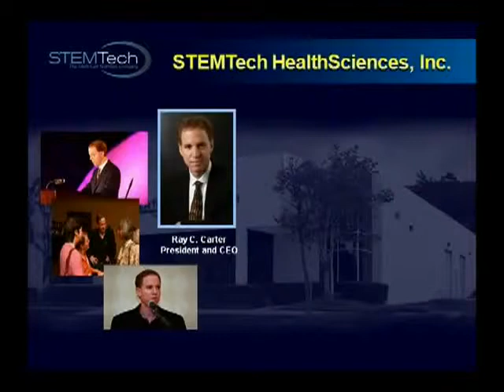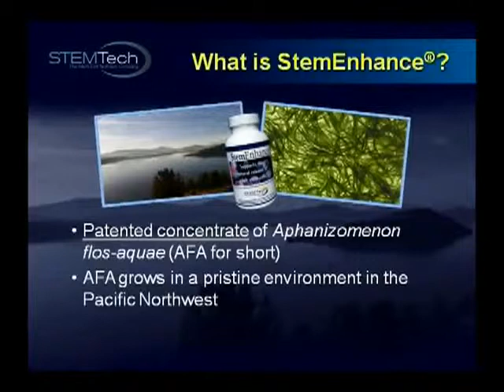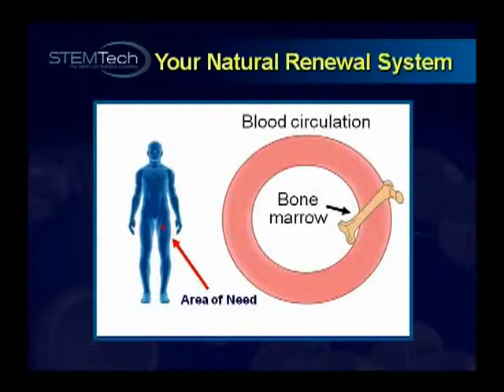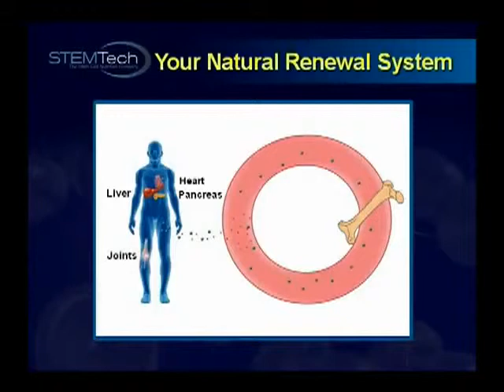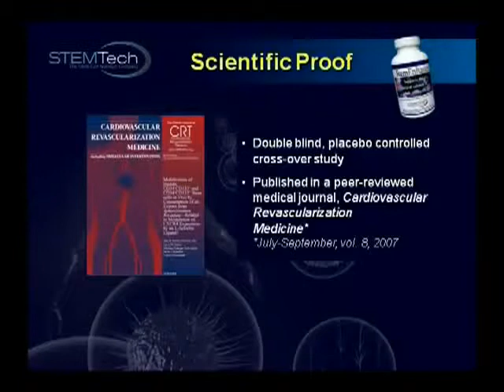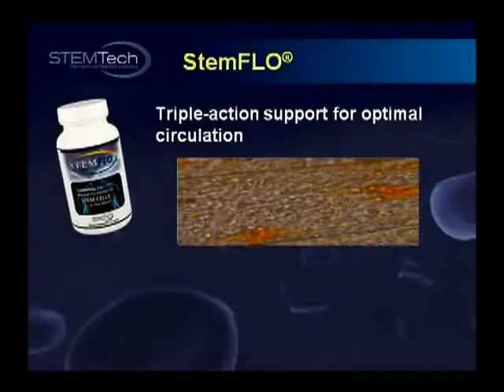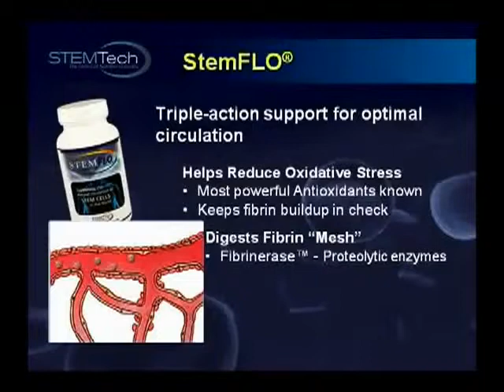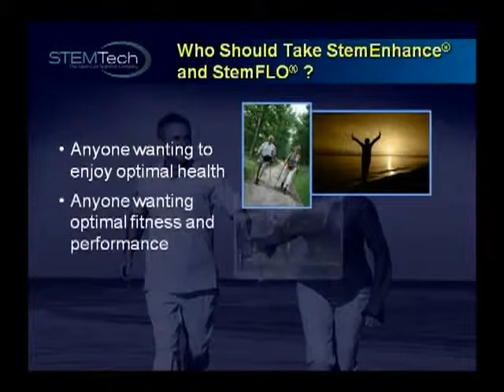What are stem cell and its anti aging benefits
Stem cells are primal undifferentiated cells which retain the ability to differentiate into other cell types. This ability allows them to act as a repair system for the body, replenishing other cells as long as the organism is alive. Medical researchers believe stem cell research has the potential to change the face of human disease by being used to repair specific tissues or to grow organs.  - Wikipedia, the free Encyclopedia.